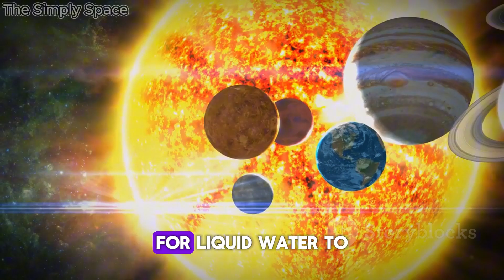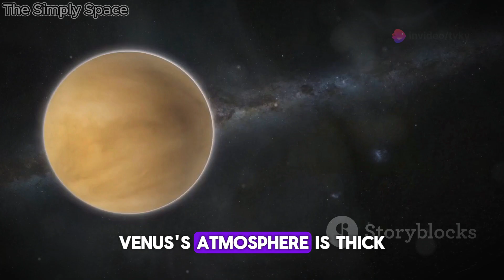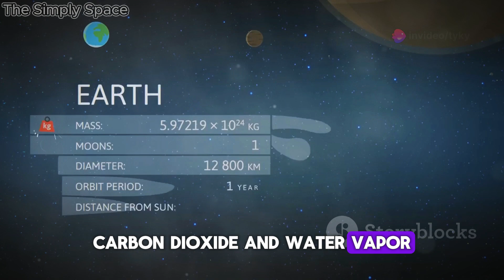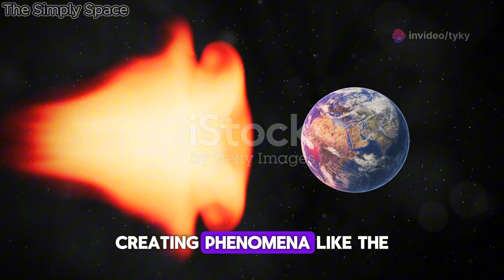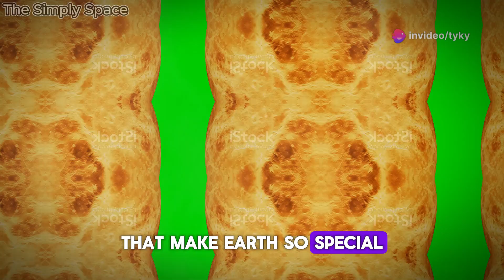Why Venus Isn’t Earth’s Twin | Our Solar System’s Planets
Explore the fascinating contrasts between Venus and Earth in this enlightening video! Discover how two planets, despite their similarities in size, mass, and position within the Sun's habitable zone, exhibit drastically different environments. Learn about Earth's life-supporting atmosphere, stable climate, and diverse ecosystems, versus Venus's thick, toxic atmosphere and extreme temperatures. Uncover the role of plate tectonics, water, and magnetic fields in shaping Earth's resilience and habitability. Gain insights into planetary evolution and the unique conditions that make our Earth so special.

OUTLINE:
00:00:00 Planetary Siblings? Not So Fast!
00:02:54 A Tale of Two Atmospheres
00:05:22 Surface of Extremes
00:07:38 A Restless Earth, a Stagnant Venus
00:08:10 The Blue Planet vs. the Dry Desert
00:08:45 Earth's Magnetic Shield
00:09:18 Spinning Through Space
00:09:49 Life's Cradle and a Barren World
00:10:19 Twins? More Like Distant Cousins
00:10:48 Lessons from Our Celestial Neighbor